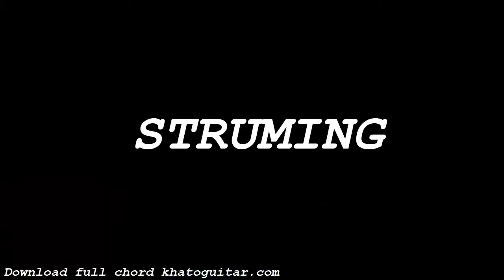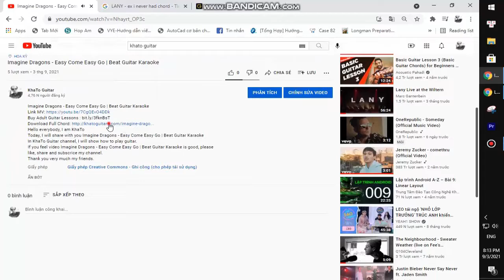Jeremy Zucker - When i’m around | Guitar Tutorial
Thank you very much my friends. Jeremy Zucker - When i’m around | Guitar Tutorial
Today, I will share with you Jeremy Zucker - When i’m around | Guitar Tutorial